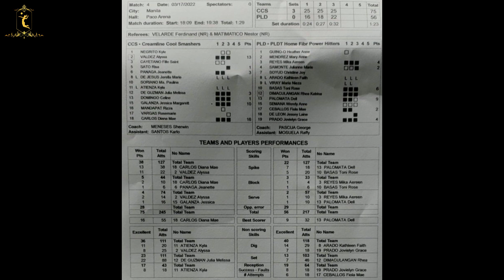Delikado ang CREAMLINE ngayong PVL! | CREAMLINE vs PLDT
Creamline Cool Smashers, ma-error pa rin! Delikado sila ngayong conference kung hindi nila ito aayusin.

Ang 1st six ng Creamline ay si Alyssa Valdez, Jema Galanza, Jeanette Panaga, Celine Domingo, Tots Carlos, Jia De Guzman at Kyla Atienza.
Sa pldt naman ay sina Jovy Prado, Fiona Ceballos, Mika Reyes, Del Palomata, Toni Basas, Rhea Dimaculangan at Kath Arado.

Audio:
Wasting Time by Sapajou & Yorgo H

Creamline Cool Smashers
F2 Logistics
Choco Mucho Flying Titans
Alyssa Valdez
Deanna Wong
Bea De Leon
Jema Galanza
Jaja Santiago